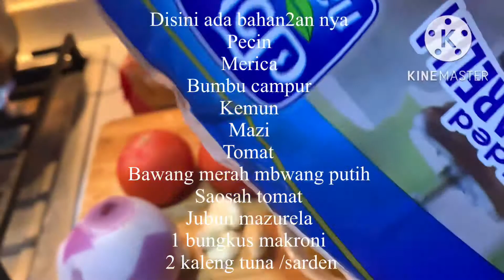Makan malam cukup passta tuna bikin nya mudah simpel buatan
Assalamuslikum gmna kbr nya teman2 semua di mna pun berada semoga sllu sehat Amin 🤲🤲🤲kesibukan sya hari ini mau bikin mkan malam ysitu passta dengan bhan bhan nya
1 macaroni
2 kaleng tuna / sarenden
1sauce tomat
2bawang merah
3 bawang putih
1sendok mkn beharat campur
2 mazi / peyedap rasa
Merica
Klow suka vidio nya mohon dukung lh biar channel nya bisa berkembang dengan cra leik coment shere dan di subscribe jg aktipkn tombol lonceng nya biar tidak ketingsln vidio lsin nya tetima ksih